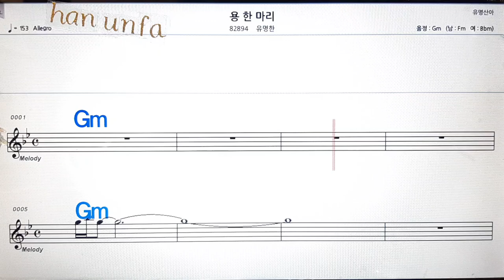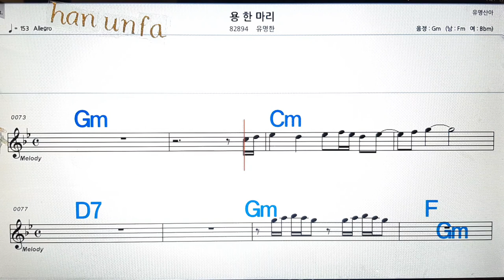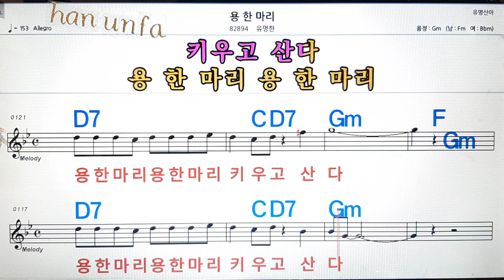용 한마리/유명한💋노래방, 통기타 , 코드 큰악보, 가라오케, 반주💖Karaoke, Sheet Music, Chord, MR